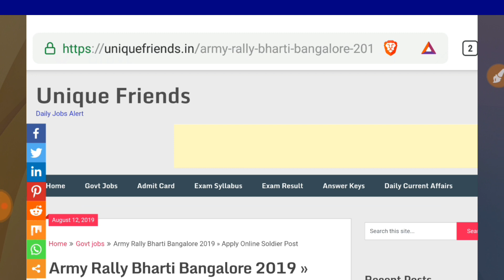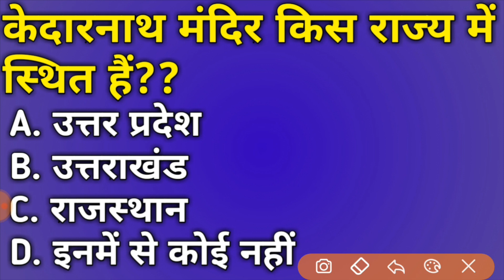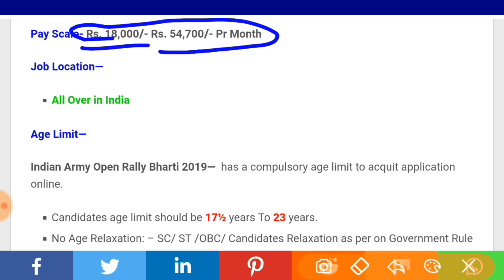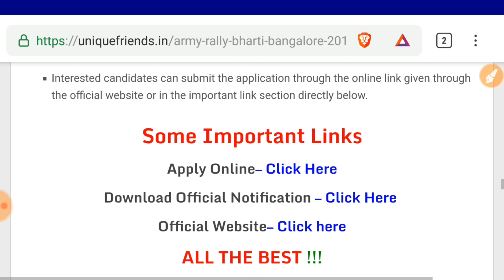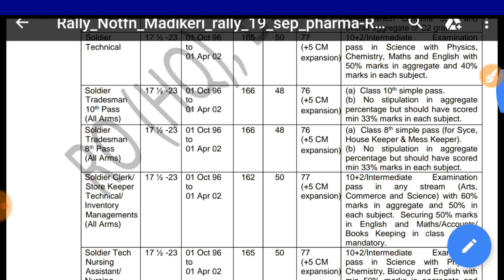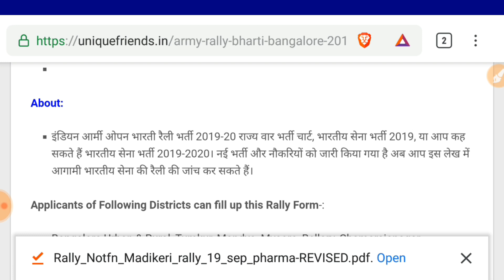Indian Army Vacancy 10th Pass 2019 | Indian Army Bharti 2019, Indian Army Recruitment 2019 | Join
tamil nadu sarkari naukri 2019 chhattisgarh sarkari naukri 2019 chhattisgarh sarkari naukri haryana sarkari naukri 2019 west bengal sarkari job west bengal sarkari job 2019 maharashtra sarkari naukri महाराष्ट्र सरकारी नौकरी सरकारी नौकरी महाराष्ट्र 2019 sarkarinaukri women job girls job महिलाओं के लिए भर्ती supervisor bharti pm modi petrol latest news abp news zee news 5 बड़ी खुशखबरी mobile news trending पेट्रोल डीजल india

Queries -

1) indian army recruitment 2019
2) indian army bharti 2019
3) indian army recruitment 2018
4) indian army
5) indian army recruitment
6) join indian army
7) army bharti
8) indian army training
9) indian army je recruitment 2019
10) indian army mts recruitment 2019
11) indian army technical recruitment 2019
12) indian army ssc technical recruitment 2019
13) army recruitment 2019
army bharti 2019
14) army new recruitment 2019
15) indian army bharti